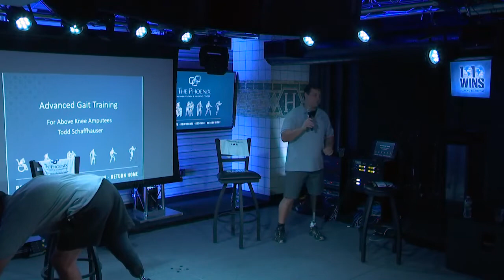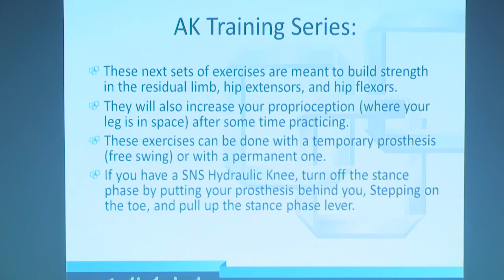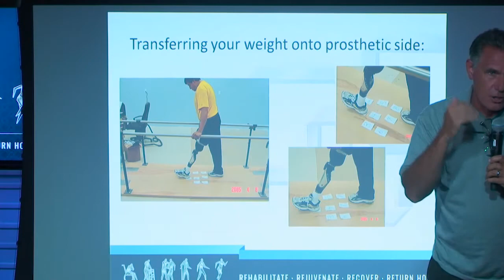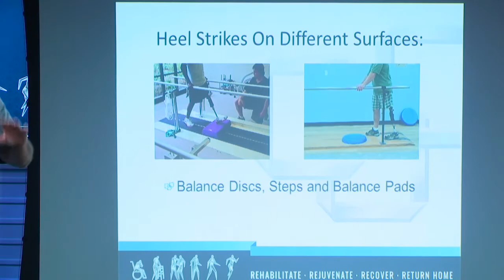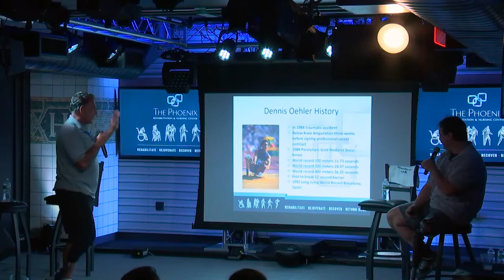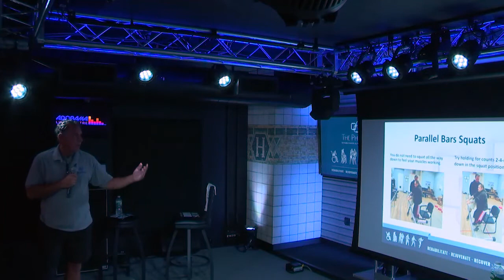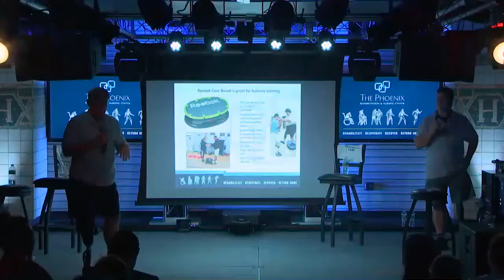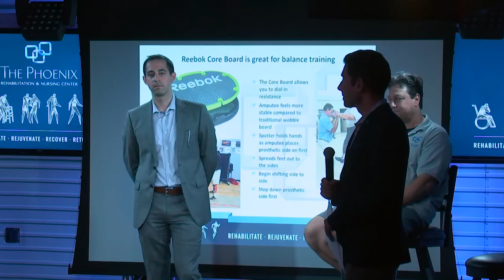CareRite Phoenix Rehab Amputee Walking School Event July 2016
The Phoenix Rehabilitation and Nursing Center, along with WCBS Radio, was proud to host on Wednesday, July 27th an Amputee Walking School CEU course for Physical Therapists, Occupational Therapists and Case Managers serving Manhattan and Brooklyn. The event was held in the world renowned Adorama Live Theatre at CBS’ Hudson Square Studios. Guests had the opportunity to meet Todd Schaffhauser and Dennis Oehler, Paralympic Gold Medalists and founders of the Amputee Walking School, before the start of the CEU course. For more information about The Phoenix and the unprecedented care provided in our community, please